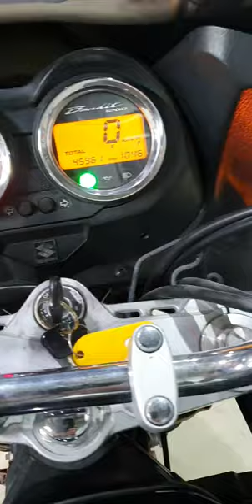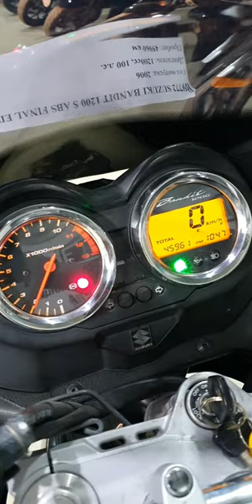No. B9772 SUZUKI BANDIT 1200 S ABS FINAL EDITION